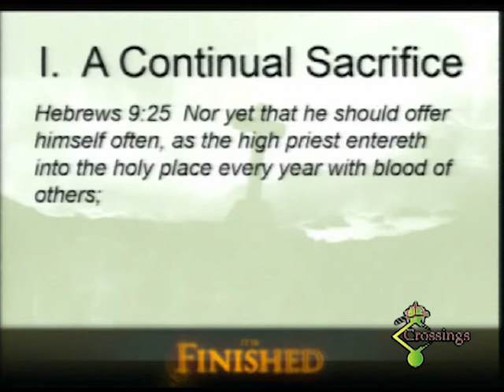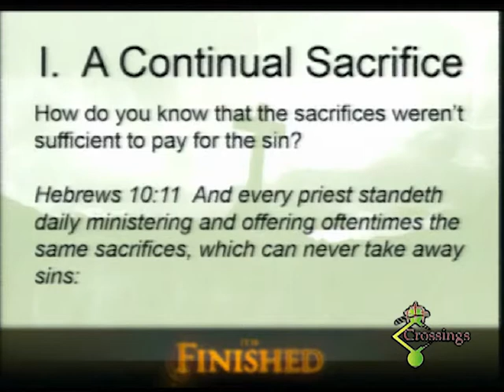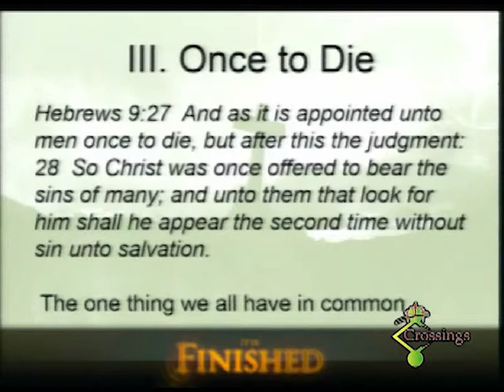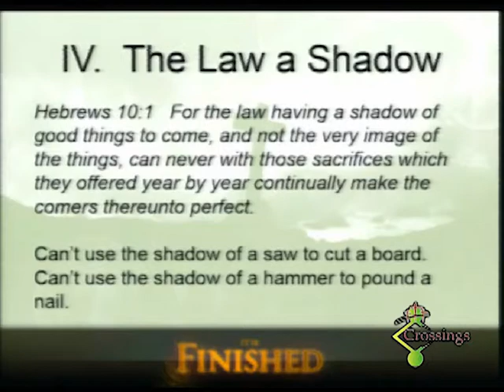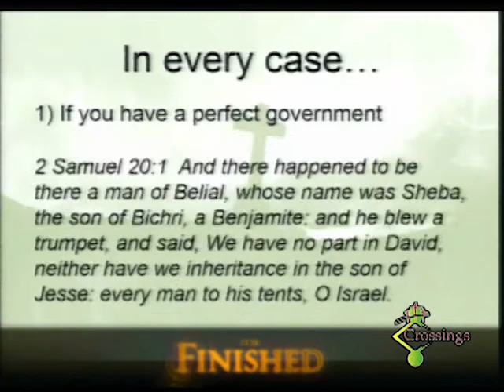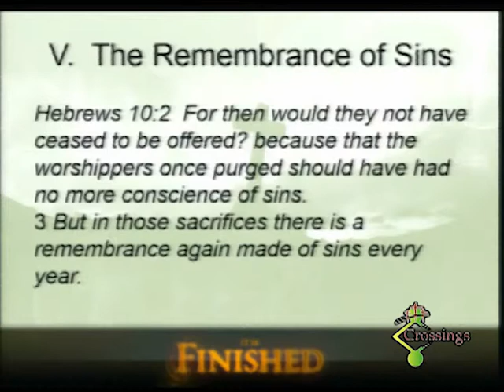Crossings 2015 11 08 One CC